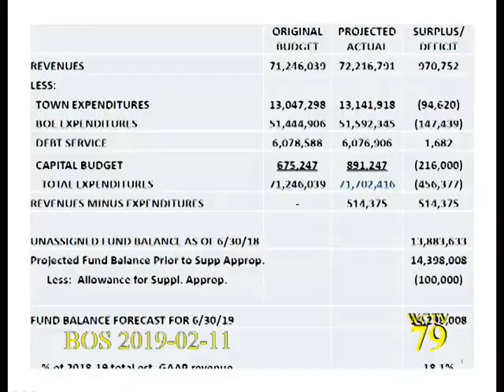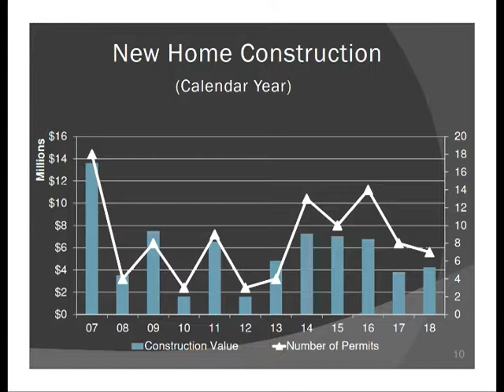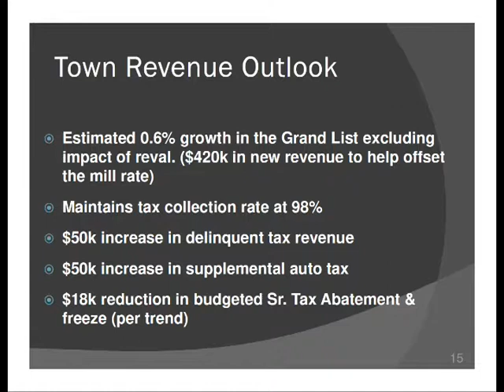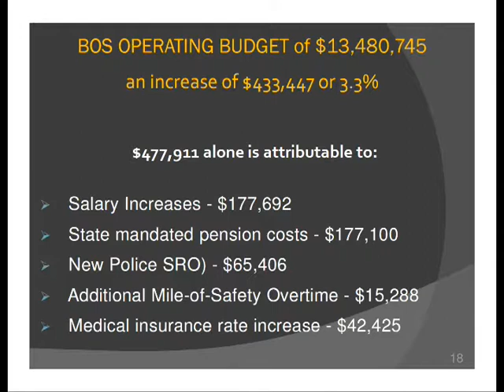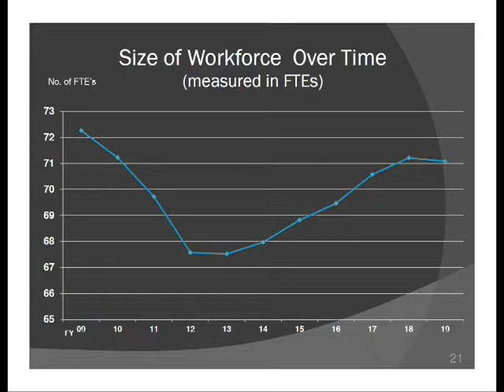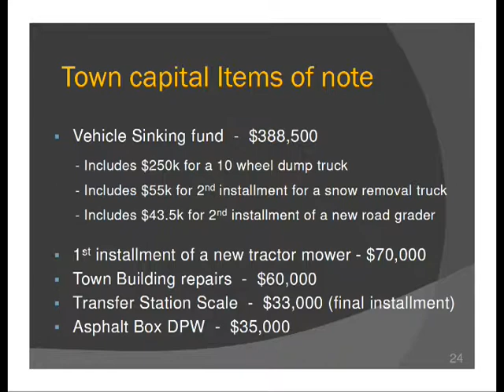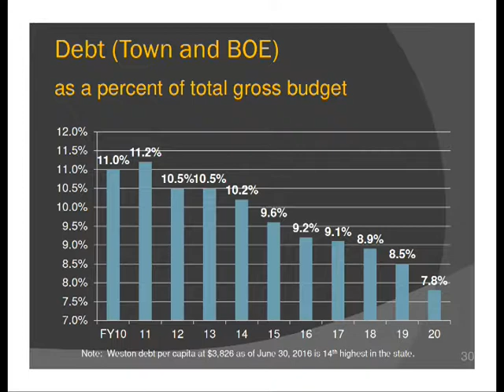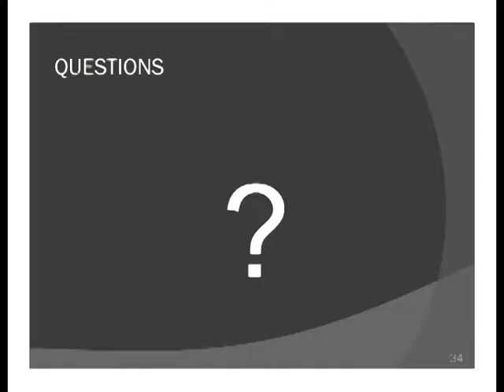Weston CT Board of Selectmen 2019-02-11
Special meeting. Presentation of the First Selectman's budget to the BOS.